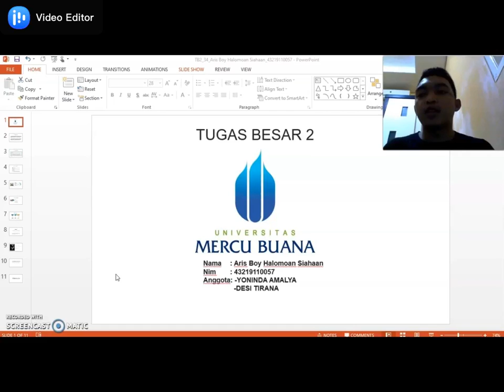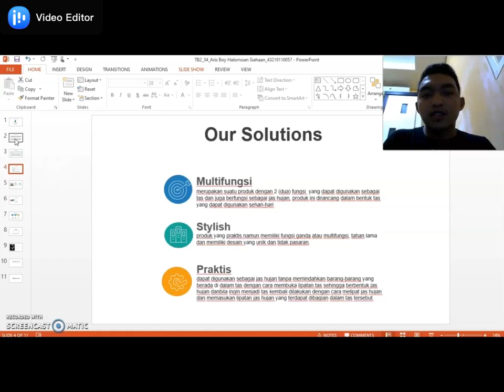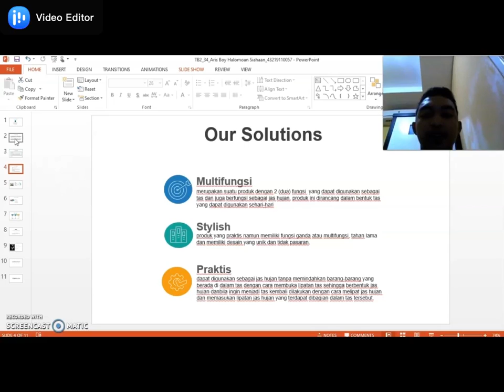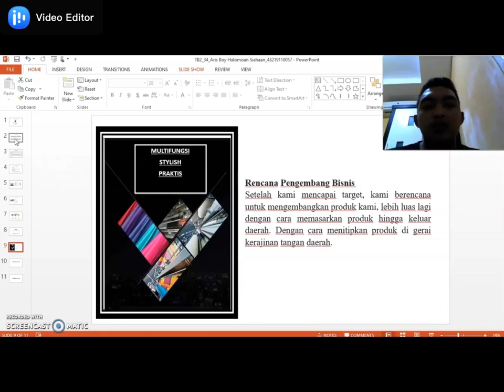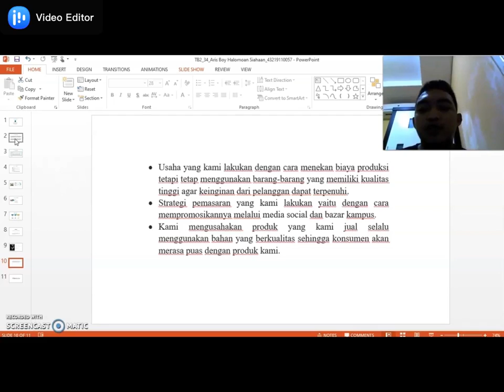Jas Hujan Praktis-Aris Boy Halomoan Siahaan-Kewirausahaan 1-ENFEST 2020